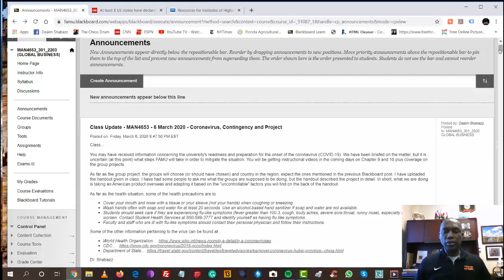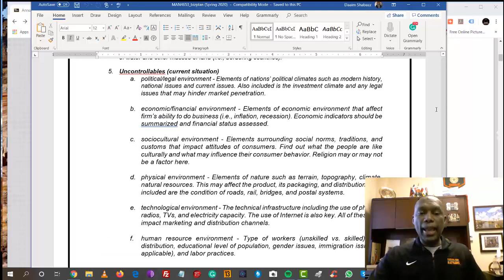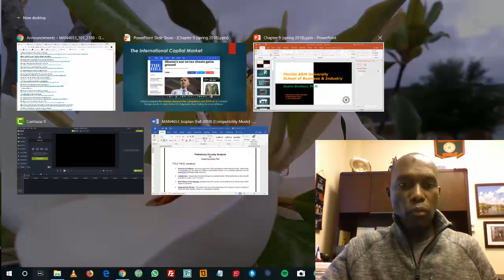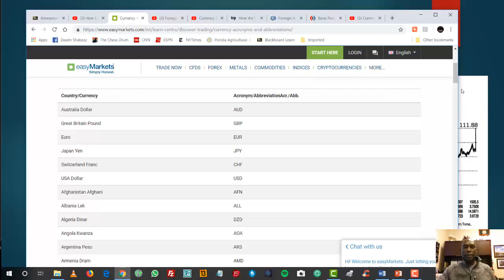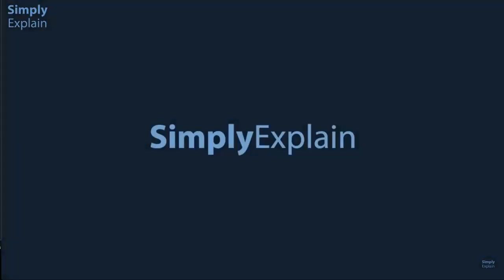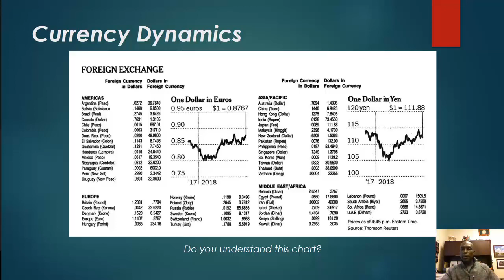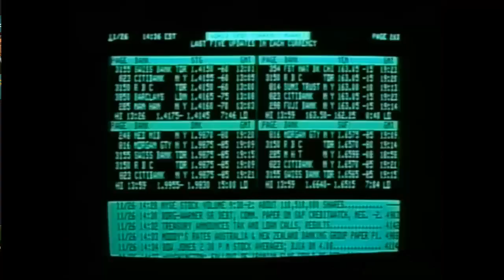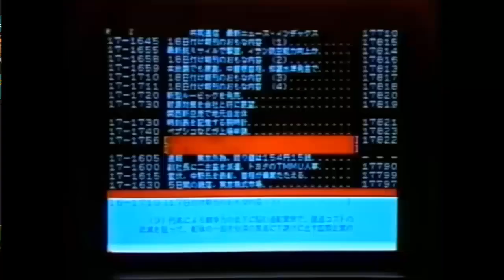FAMUSBI-MAN4653-03082020 Global Business (Chapters 9-10)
Dr. Shabazz on a discussion on International Finance and & Monetary Systems. (Text: International Business, Wild and Wild, 9th edition)

Daaim Shabazz, MBA, Ph.D.
School of Business & Industry
Florida A&M University
500 Gamble Street
Sybil C. Mobley Building